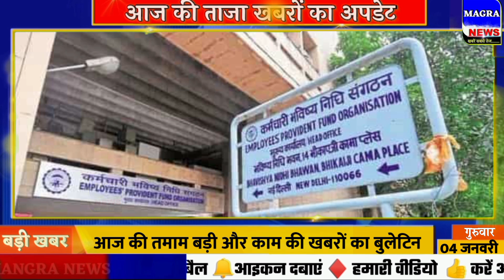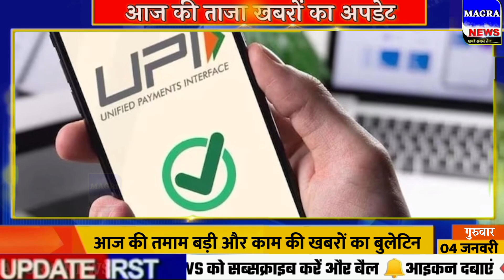Aaj ke mukhya samachar 4 January 2024 | aaj ka taaja khabar | Today Breaking news PM Kisan yojana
Today Breaking News 4 January 2024 आज के मुख्य समाचार बड़ी खबरें भारत Omicron Delta+ Weather News,

4 जनवरी 2024 आज की बड़ी खबरें | देश के मुख्य समाचार 4 January 2024 taza khabre PM

Nonstop News ! आज 4 जनवरी 2024 के मुख्य समाचार, PM Modi news, Today_Breaking_News, Headlines

Today Breaking News ! आज 4 जनवरी 2024 के मुख्य समाचार, PM Modi_news, GST, sbi, petrol, gas, Jio, Today Breaking News ! आज 4 जनवरी 2024 के मुख्य समाचार, PM Modi news, GST, sbi, petrol, gas, Jio, Today_Breaking_News 4 जनवरी 2024

Today Breaking News ! आज 4 जनवरी 2024  के मुख्य समाचार बड़ी खबरें PM Modi, SBI, weather, Bank, CAB, Jharkhand Election result live Nonstop News | आज की ताजा खबरें | News Headlines | 4 जनवरी 2024 | Fatafat khabren || today news [WEATHER NEWS Today] संपूर्ण भारत का 4 जनवरी 2024  का मौसम पूर्वानुमान

4 जनवरी 2024 आज की बड़ी खबरें | देश के मुख्य समाचार | 4 January 2024 taza khabre PM

Exam date
Hindi news